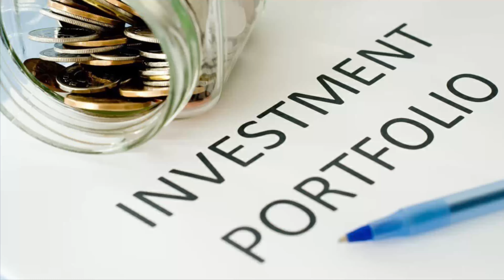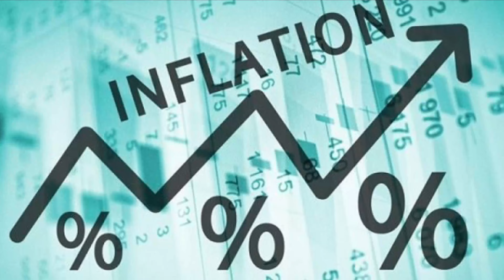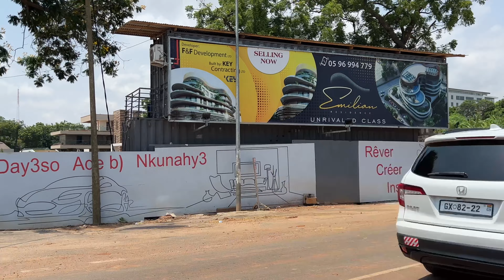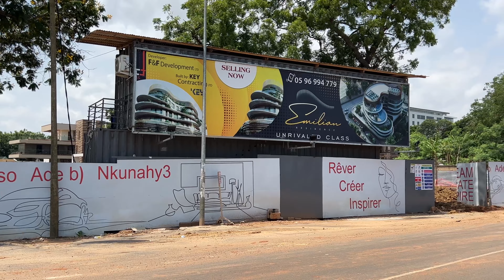These new apartments in Accra is an architectural masterpiece redefining luxury living in Ghana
These new residential developments located in Accra’s most sought after areas offers great investment opportunities for those wanting to diversify their investment portfolio in real estate.
And also a tranquil place to unwind after a hard days work.

Apartments featured in this video
1: Britton’s Residence - Cantonments
2: The Emilean - Cantonments
3: The Milton - Airport Residential